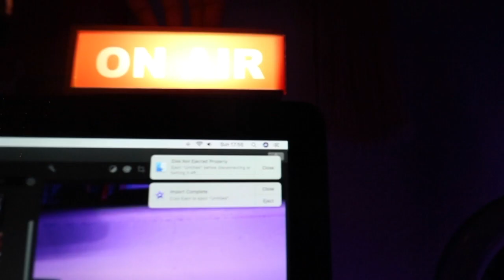ASMR Computer Setup (all pink desk setup) My first ASMR video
Hi there lovelies how are you doing on this winters day? my name is Lydia I'm 23 and this is my first asmr video and I'm super exited about that. I thought a good way for you to get to know me and for me to try and learn about making ASMR content I'd give you a brief tour of my all pink desk set up.

FAQ
1) How old am I? 23 (however I'm pretty bad at updating things so just work it out from this 04 December 1997)
2) where do I live? London, UK
3) go to camera? canon 750d or my Iphone, and my new addition Sonywx500

My Equipment